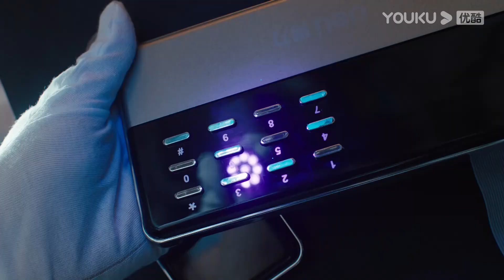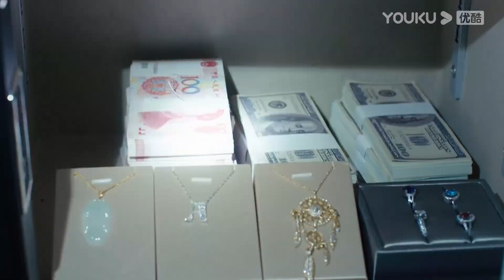ENGSUB 有文化的贼？金银财宝不放在眼里，撬保险柜只为偷小说 |【重生之门 Be Reborn】| 张译/王俊凯/冯文娟/范诗然 | 悬疑片 | 优酷 YOUKU